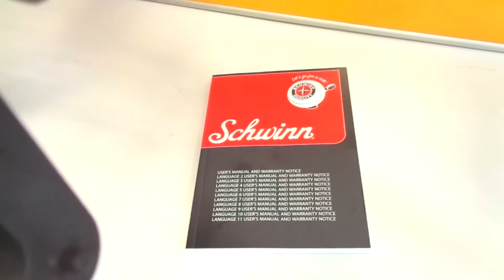Шустрый стильный америкашка для городской езды - Schwinn Speedster Inter-3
Велосипед 28" Schwinn Speedster Inter-3 2016 olive - Классический городской велосипед, который завораживает стильным дизайном с элементами минимализма. Асфальтное полотно и узкие - это его стихия. Колеса 28" позволят поддерживать высокую скорость и быстро катить по дорогам, а прочная стальная рама, с качественным лакокрасочным покрытием не позволит усомниться в надежности и выносливости велосипеда Schwinn Speedster и сохранит красивый вид не на один год. Велосипед оснащен надежным ножным тормозом, который легок в использовании и остановит Вас в нужный момент. Максимальному комфорту при езде способствует удобное седло и мягкие грипсы.